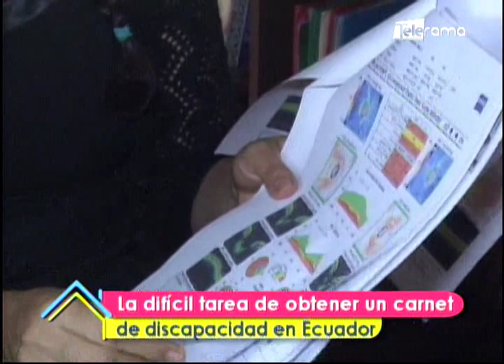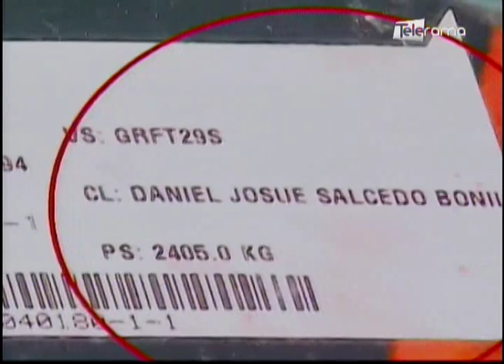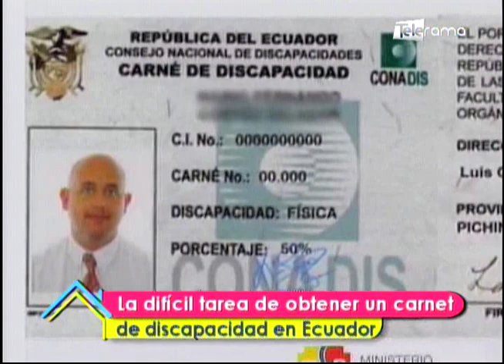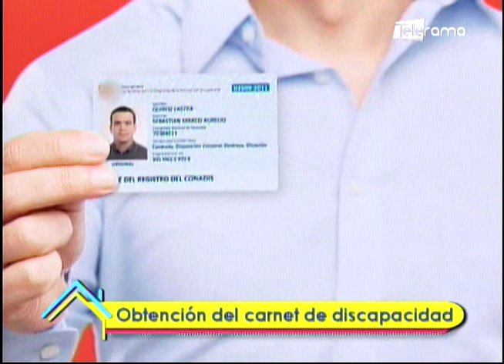La difícil tarea de obtener un carnet de discapacidad en Ecuador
Ma. Cristina Kronfle
Ex Asambleista